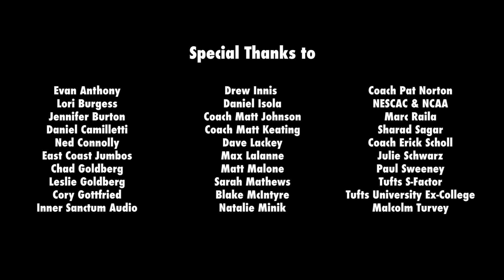Ep. 16: Inside Tufts Hockey 2017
Inside Tufts Hockey 2017.
Take a deeper look at Boston's NESCAC hockey team.
(Tufts University Jumbos -- NCAA Div. III).